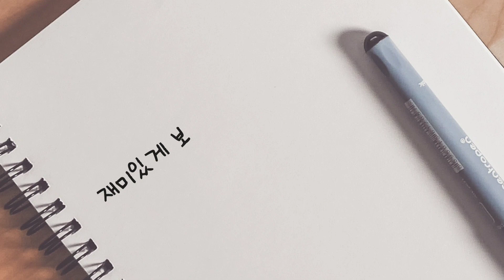모든차종 bmw디스플레이키 bmw f바디.g바디 터치키 개조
bmw디스플레이키로 개조하기

문의는 카톡친구추가  : wonydiy

아우디q4 e트론디스플레이키
BMW 320D디스플레이키
미니쿠퍼 컨트리맨디스플레이키
디스플레이키개조 수리